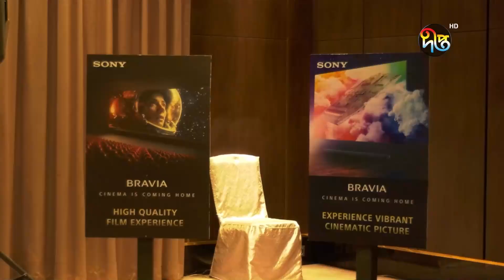সনি ব্রাভিয়া সিরিজের নতুন মডেলের টিভি ও সাউন্ড সিস্টেম বাজারে | Sony Bravia | New TV | Deepto News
Address:
Deepto TV
7/A/GA Tejgaon Industrial Area,